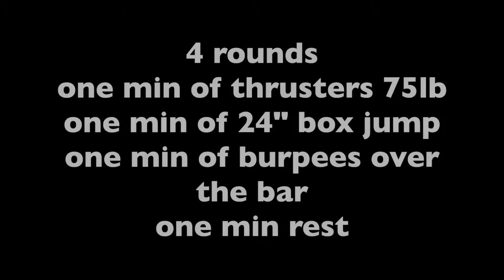Travel to Brasil and workout at CrossFit BH